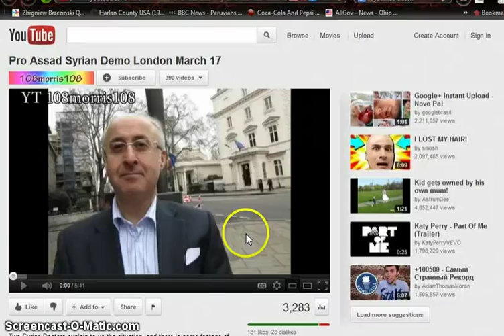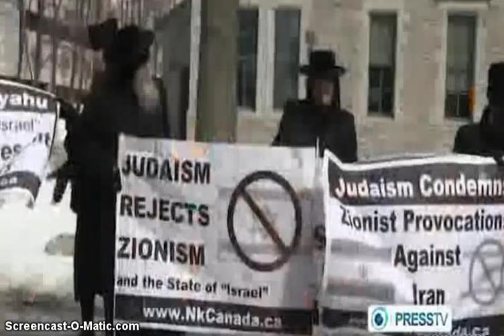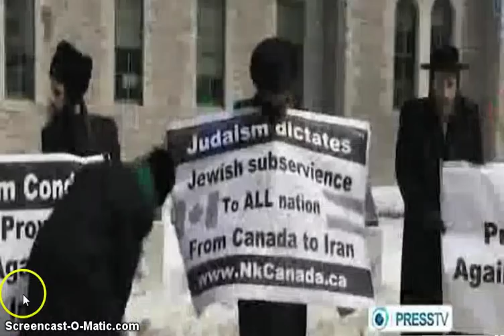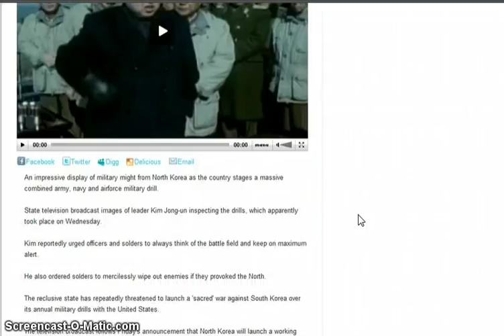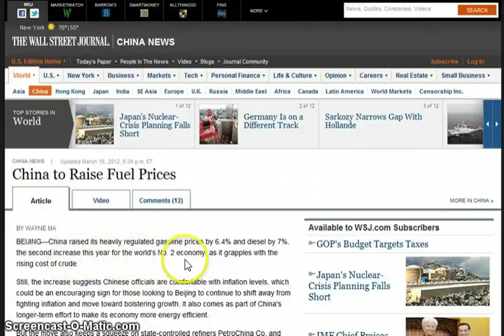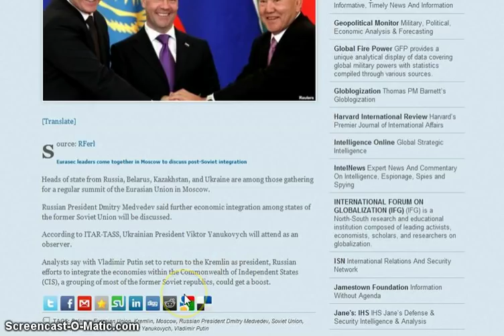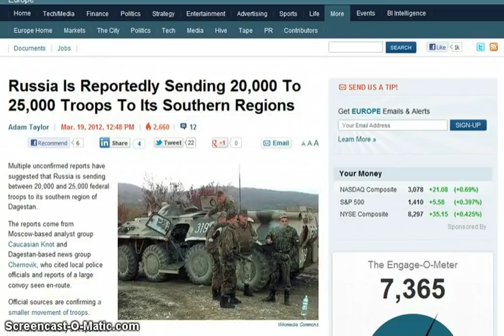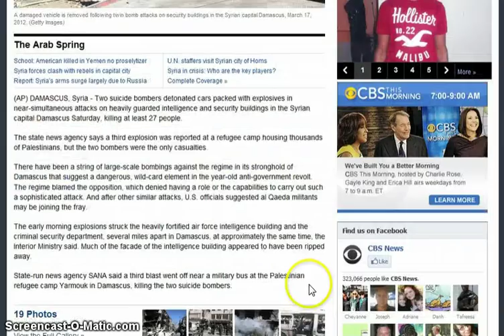GGN: Pro-Assad Syrians Speak, Jewish Group Slams Israel, Eastern Russia/China Bloc Stronger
Chinese foreign minister on Beijing's firm foothold in Africa

To the Chinese and the Indians go ... the spoils of war

West changes policy in Syria as Russia's power rises

Russia Is Reportedly Sending 20,000 To 25,000 Troops To Its Southern Regions

Think tank: US intervention in Syria could require 300K troops, cost $300 billion

Fox News Poll: 78% of Voters Oppose Sending Troops to Syria

SYRIA: Media Accuses Syrian Government of Collaborating with Al Qaeda. How the Media Refutes its own Lies...

Al-Qaida calls on Muslim world to support Assad opposition forces

Twin suicide bombers kill 27 in Syrian capital
(U.S. officials suggested Al Qaeda militants may be joining the fray)

Price of Iran war will be disastrous for US: Brzezinksi

US navy to position three aircraft carriers near Iran